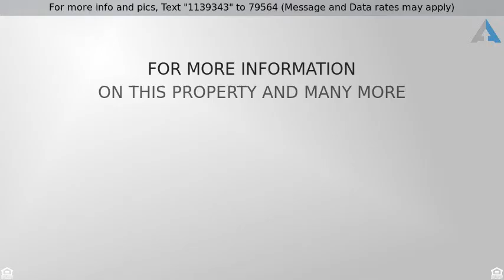Priced at $165,000 - 11074 ARMOR ARCH, San Antonio, TX 78254-1881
Come see this Red Brick BEAUTY with open concept first floor. Kitchen has stainless steel appliances, breakfast bar, and is open to living room, and eat-in breakfast nook. All bedrooms are upstairs, and there is a Loft/game room at the top of the stairs. Large Master with Master bath that includes double sinks. Bedrooms are over-sized. Backyard is fenced, and the patio is over-sized as well, perfect for entertaining.